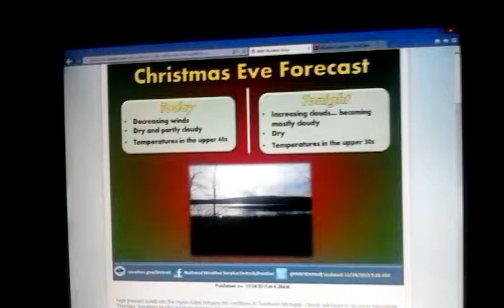Christmas Eve Forecast Updates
I WILL HAVE YOUR COMPLETE FORECAST THIS AFTERNOON